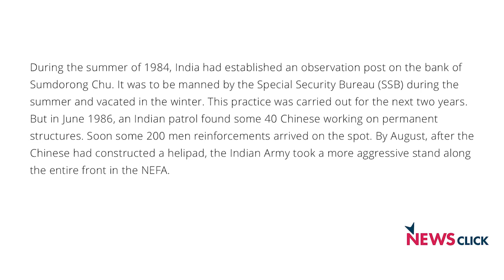Is India China Standoff a Failure of Diplomacy?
For over three weeks now, India and China have been facing off against each other in the Doklam plateau, a disputed area between Bhutan and China. Both India and China have rushed more troops to the border region, and media reports say the two sides are in an eyeball to eyeball stand-off